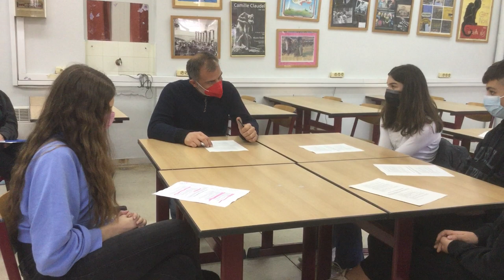4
erasmus+ Projekt